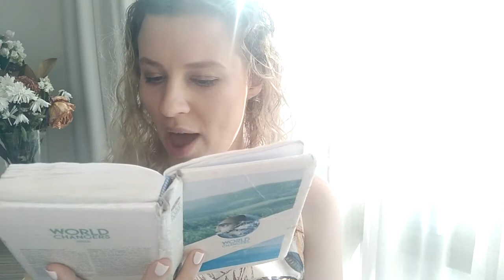Cain's Unacceptable Offering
Hey everyone! I'm back again with another story.  Buckle up, because today we're going to talk about Cain's unacceptable offering.

Bible References:
Genesis 4:1-7

Other Resources:
The Sonship of Christ, by Ty Gibson